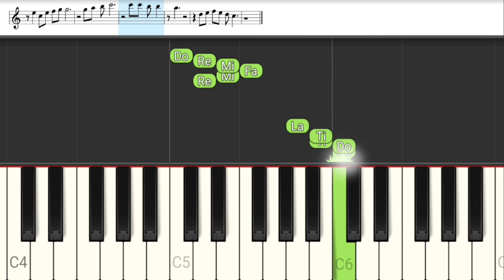Un Gato en la Oscuridad - Roberto Carlos (Versão Easy) - Tutorial Piano Teclado Partitura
Link com Letra e Cifras para tocar o acompanhamento, com a mão esquerda, no teclado